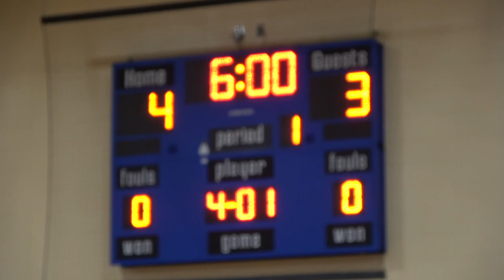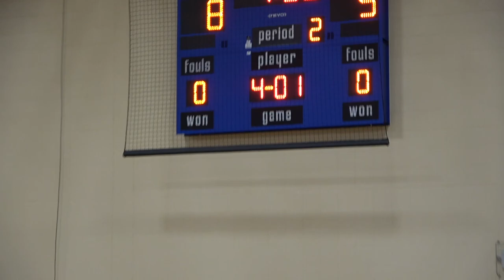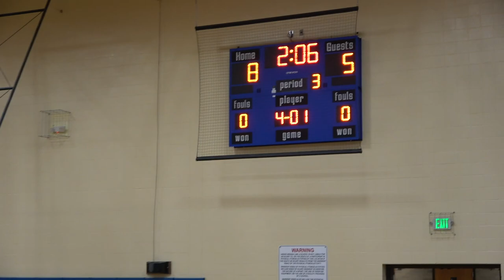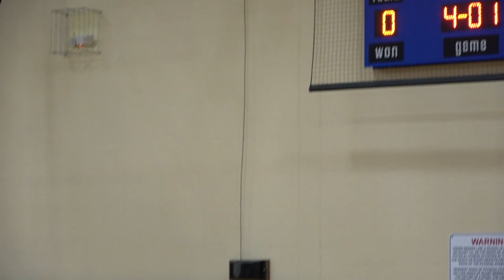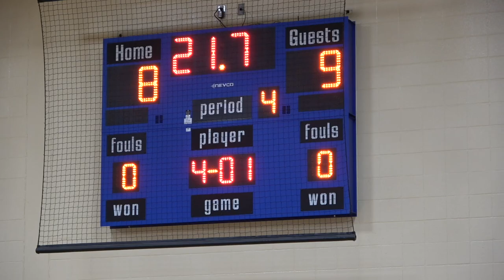Riverside at Triton - 5th Grade Girls Basketball [A Team] 🏀 2-21-2023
🎤 The Voice of Triton Athletics: Andy O'Hara ’07 - Play-by-Play
🎤 Color Commentary: Anna McIntyre ’23 - Girls Basketball
🎤 Color Commentary: Quentin Amsden '20 - Boys Basketball
🎤 Analyst: Kaden Atkins '19 - Basketball
💯 Stats, Replay, Commentary & Technical Support: Kenny Barnhart '90
🎬 Broadcast Producer: Orion Lemler '06
🎥 Cameras: Kayden Hummitch '28, Orion Lemler
📺 Advertising: Rodney Younis